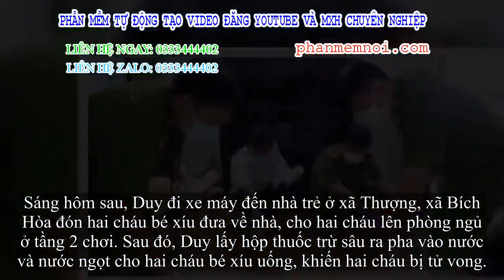✅ Biết hiền thê có ý muốn ly hôn, bố ép 2 con uống thuốc sâu tử vong